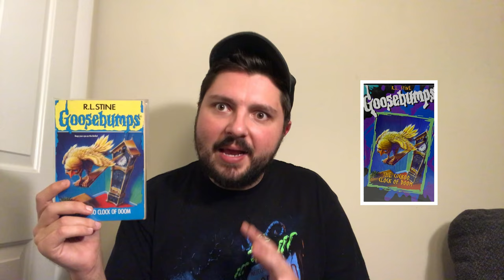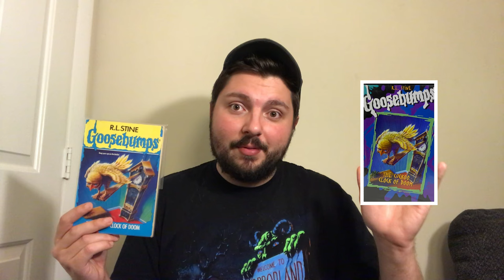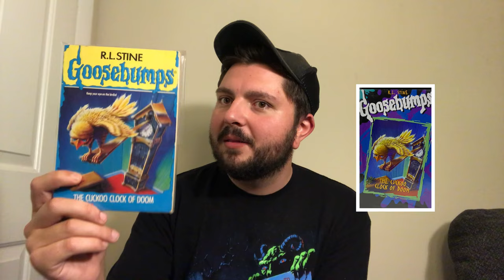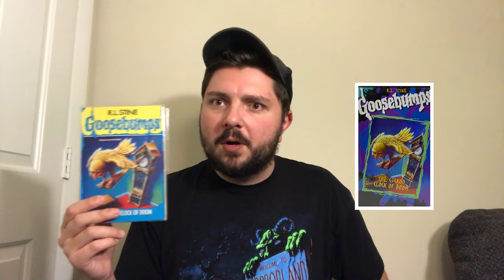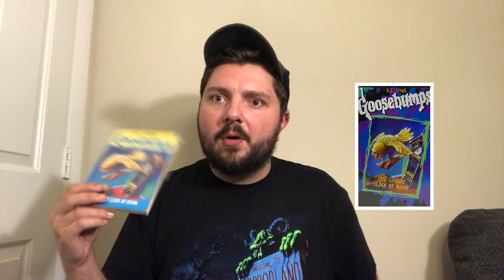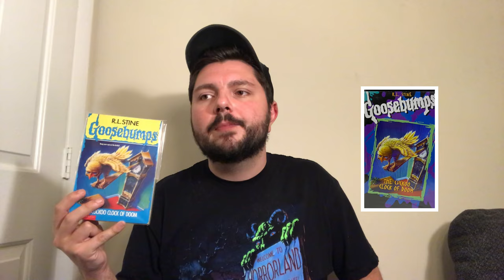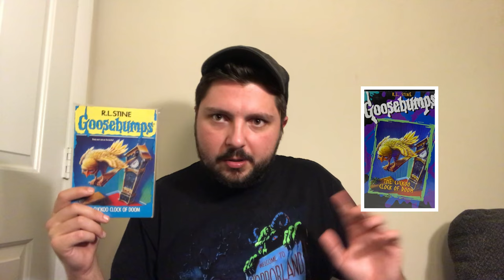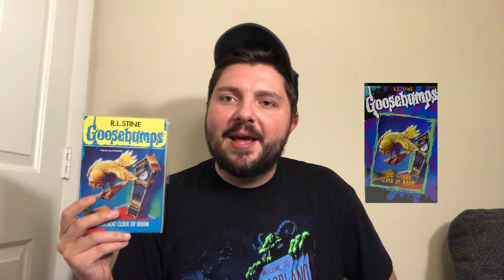The Cuckoo Clock Of Doom - Book Vs Episode